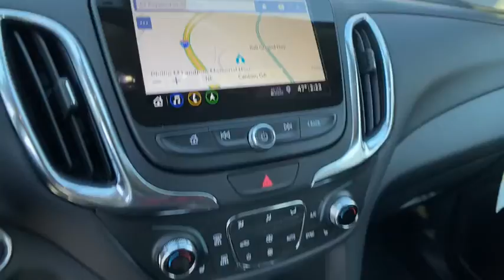2021 Chevrolet Equinox Jasper, Cartersville, Alpharetta, Dawsonville, Canton, North Georgia T41164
Nightfall Gray Metallic New 2021 Chevrolet Equinox available in Canton, Georgia at CHevrolet of Canton. Servicing the Jasper, Cartersville, Alpharetta, Dawsonville, North Georgia area.

Scores 31 Highway MPG and 26 City MPG! This Chevrolet Equinox boasts a Turbocharged Gas I4 1.5L/92 engine powering this Automatic transmission. WHEELS, 17 (43.2 CM) ALUMINUM (STD), USB DATA PORTS, 2, LOCATED IN THE FRONT CONSOLE BIN, USB DATA PORTS, 2 includes SD Card Reader, auxiliary input jack, located within front center storage bin.* This Chevrolet Equinox Features the Following Options *LEATHER PACKAGE includes (H0Y) Jet Black perforated leather-appointed seating, (A45) memory settings, (DD8) inside rearview auto-dimming mirror and (DWL) outside heated power-adjustable and auto-dimming mirrors, INFOTAINMENT PACKAGE includes (IOU) Chevrolet Infotainment 3 Plus system with connected Navigation and 8 diagonal HD color touchscreen, (UVB) HD Rear Vision Camera, (MCZ) 2 USB ports, located in front console bin, (MCR) 2 USB data ports, includes SD Card Reader, auxiliary input jack, located within front center storage bin and (KI6) 120-volt power outlet, DRIVER CONVENIENCE PACKAGE includes (BTV) Remote Start, (CJ2) dual-zone automatic climate control, (KA1) driver and front passenger heated seats, (N34) leather-wrapped steering wheel, (UG1) Universal Home Remote, (TB5) power liftgate and (T3U) front fog lamps, DRIVER CONFIDENCE II PACKAGE includes (UD7) Rear Park Assist, (UFG) Rear Cross Traffic Alert and (UKC) Lane Change Alert with Side Blind Zone Alert, CONFIDENCE & CONVENIENCE PACKAGE includes (B26) Driver Confidence II Package and (ZQ2) Driver Convenience Package content , UNIVERSAL HOME REMOTE includes garage door opener, programmable, TRANSMISSION, 6-SPEED AUTOMATIC, ELECTRONICALLY-CONTROLLED WITH OVERDRIVE includes Driver Shift Control (STD), TIRES, P225/65R17 ALL-SEASON BLACKWALL (STD), STEERING WHEEL, LEATHER-WRAPPED 3-SPOKE, SEATS, HEATED DRIVER AND FRONT PASSENGER.
SEATS  HEATED DRIVER AND FRONT PASSENGER,ENGINE  1.5L TURBO DOHC 4-CYLINDER  SIDI  VVT  (170 hp [127.0 kW] @ 5600 rpm  203 lb-ft of torque [275.0 N-m] @ 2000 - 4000 rpm) (STD),FOG LAMPS  FRONT,LANE CHANGE ALERT WITH SIDE BLIND ZONE ALERT,USB DATA PORTS  2  includes SD Card Reader  auxiliary input jack  located within front center storage bin,LT PREFERRED EQUIPMENT GROUP  includes standard equipment,POWER OUTLET  120-VOLT  LOCATED ON THE REAR OF CENTER CONSOLE,TIRES  P225/65R17 ALL-SEASON BLACKWALL  (STD),HD REAR VISION CAMERA,STEERING WHEEL  LEATHER-WRAPPED 3-SPOKE,WHEELS  17 (43.2 CM) ALUMINUM  (STD),AUDIO SYSTEM  CHEVROLET INFOTAINMENT 3 PLUS SYSTEM WITH CONNECTED NAVIGATION  8 DIAGONAL HD COLOR TOUCHSCREEN  AM/FM stereo  Bluetooth audio streaming for 2 active devices  Apple CarPlay and Android Auto capable  enhanced voice recognition  in-vehicle apps  cloud connected personalization for select infotainment and vehicle settings.,MIRRORS  OUTSIDE HEATED POWER-ADJUSTABLE AND AUTO-DIMMING  CHROME  MANUAL-FOLDING  with turn signal indicators,MEMORY SETTINGS  includes presets for seat adjuster  outside rearview mirror and driver personalization,AXLE  3.50 FINAL DRIVE RATIO,UNIVERSAL HOME REMOTE  includes garage door opener  programmable,AIR CONDITIONING  DUAL-ZONE AUTOMATIC CLIMATE CONTROL  with individual climate settings for driver and right-front passenger,REMOTE START,MIRROR  INSIDE REARVIEW AUTO-DIMMING,SEATS  FRONT BUCKET  (STD),DRIVER CONVENIENCE PACKAGE  includes (BTV) Remote Start  (CJ2) dual-zone automatic climate control  (KA1) driver and front passenger heated seats  (N34) leather-wrapped steering wheel  (UG1) Universal Home Remote  (TB5) power liftgate and (T3U) front fog lamps,INFOTAINMENT PACKAGE  includes (IOU) Chevrolet Infotainment 3 Plus system with connected Navigation and 8 diagonal HD color touchscreen  (UVB) HD Rear Vision Camera  (MCZ) 2 USB ports  located in front console bin  (MCR) 2 USB data ports  includes SD Card Reader  auxiliary input jack  located within front center storage bin and (KI6) 120-volt power outlet,DRIVER CONFIDENCE II PACKAGE  includes (UD7) Rear Park Assist  (UFG) Rear Cross Traffic Alert and (UKC) Lane Change Alert with Side Blind Zone Alert,LEATHER PACKAGE  includes (H0Y) Jet Black perforated leather-appointed seating  (A45) memory settings  (DD8) inside rearview auto-dimming mirror and (DWL) outside heated power-adjustable and auto-dimming mirrors,REAR CROSS TRAFFIC ALERT,CONFIDENCE & CONVENIENCE PACKAGE  includes (B26) Driver Confidence II Package and (ZQ2) Driver Convenience Package content,TRANSMISSION  6-SPEED AUTOMATI